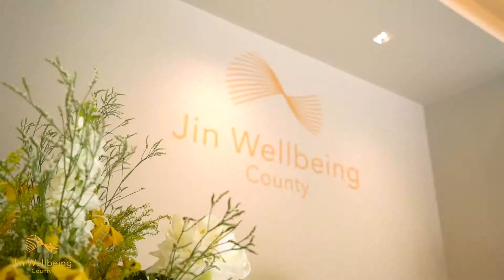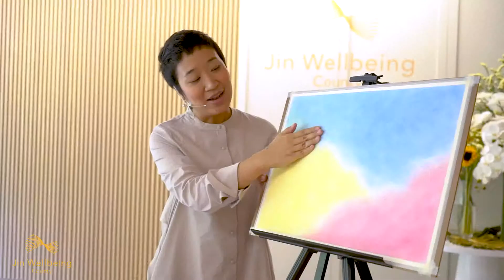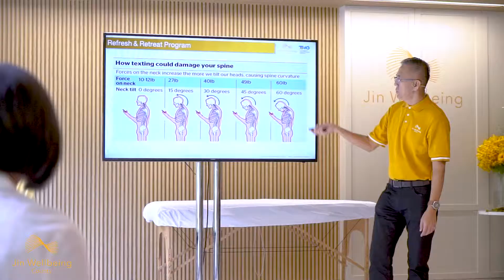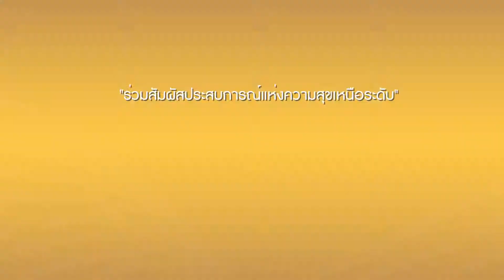กิจกรรม Exclusive Refresh and Retreat ครั้งที่ 2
เชิญรับชมวีดีโอบรรยากาศกิจกรรม Exclusive Refresh and Retreat ครั้งที่ 2
ณ โครงการจิณณ์ เวลบีอิ้ง เคาน์ตี้ เมืองแนวคิดใหม่เพื่อวัยเกษียณ

เปลี่ยนคุณเป็นคนใหม่ ที่สดใสกว่าเดิม ใน 3 วัน 2คืน ดูแลร่างกาย จิตใจ และ จิตปัญญา
• ดูแลสุขภาพส่วนบุคคล
• บำบัดร่างกายด้วยการนวดจากกลิ่นบำบัด
• พร้อมมื้ออาหารสุดพิเศษแบบออร์แกนิค

Jin Wellbeing County เมืองแนวคิดใหม่เพื่อวัยเกษียณ
Line@ :  @jinwellbeing